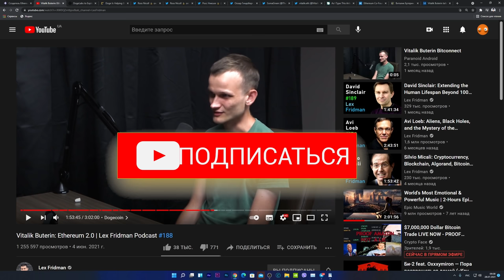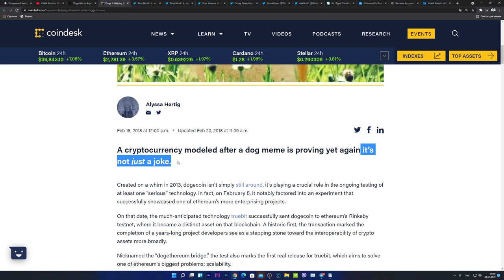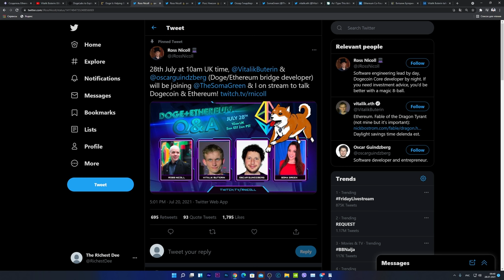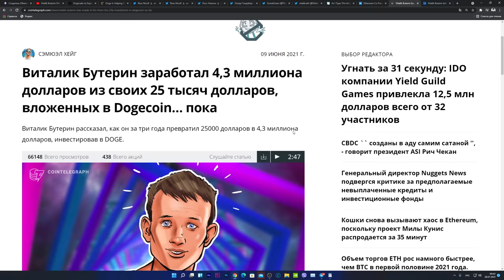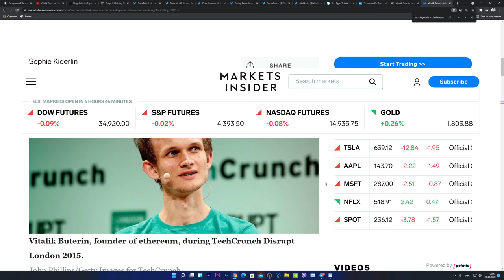ВИТАЛИК БУТЕРИН ЗАЯВИЛ: Я ИНВЕСТИРУЮ В ДОГИКОИН И ДОБАВЛЮ ЕГО В ЭФИРИУМ!!! [dogecoin + ethereum]